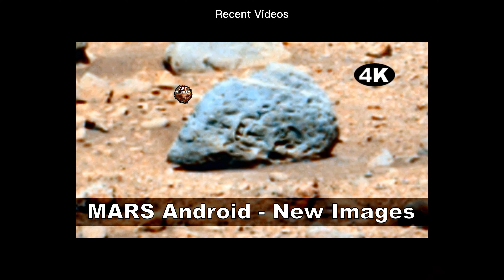MARS Smashed Wall and Metal Objects. ArtAlienTV (4K)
Mars rover image shows a smashed up wall and some very angular box sections of what appears to be concrete as well as some weird eroded metal artefacts. One has a crazy arm with a hand on the left of it with a pointing index finger ? Beams, Spikes, Rebar and hollow wannabe rocks all over ! Fill your boots !

SUPERZOOM Gigapans here:
MSL SOL 3462 MR (EN 2C)

These were first found by Joe White - ArtAlienTV - May 2022 and
published on YouTube first by ArtAlienTV - May 3 2023.

Real scientists, by definition, are not meant to follow dogma, but to question it relentlessly and push the boundries of current knowledge.

© My enhanced images are shown next to the official raw images to show they are well within the bounds of sensible inquiry/analysis. My finds can be used only if my logo is left in the image and links are given to the video. All these finds must be credited to ArtAlienTV unless stated otherwise.

Image Credit: NASA/JPL-Caltech/MSSS
Image Credit: NASA/JPL/University of Arizona
Image Credit: NASA/JPL-Caltech/ASU